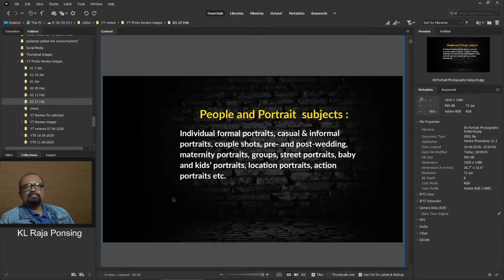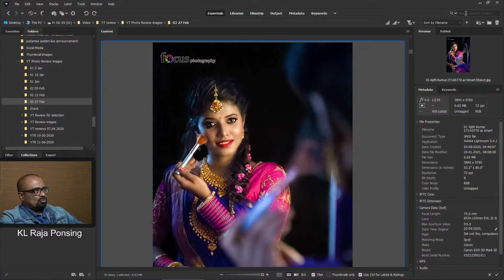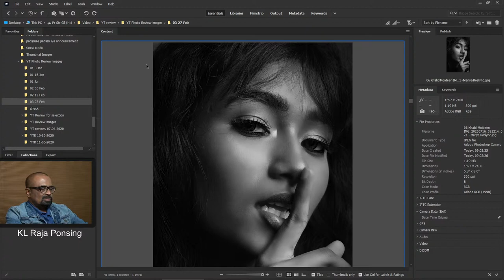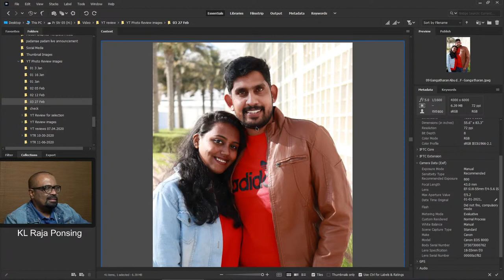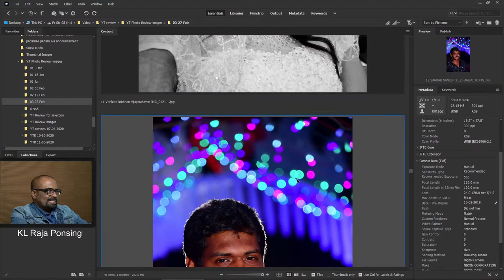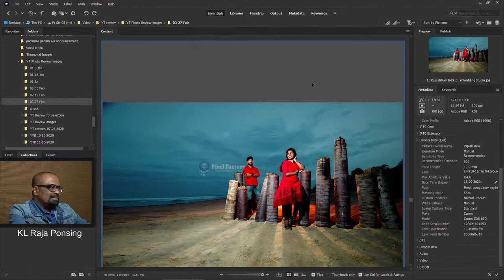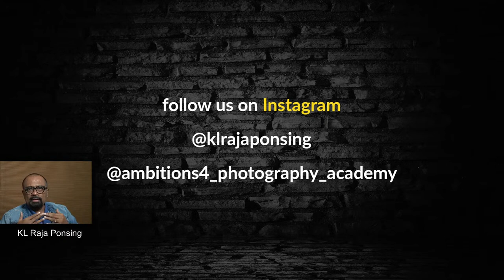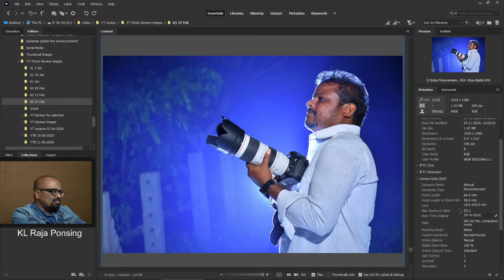படமே பாடம் - People & Portrait Photography Photo review 27th Feb 2021 - Live with KL Raja Ponsing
Learn from the photo reviews. This week's topic is "People & Portrait Photography "

We are all shooting photos and using it as a strong medium of visual communication. This video will help you learn a lot of Photography Tips, Photography Tricks, and make your photography better and powerful. The best way to learn photography is through reviews and feedbacks. Particularly, you can learn a lot from others' photos. I strongly believe that every other good photographer is your teacher/mentor. I had evaluated the technical and artistic aspects of your friends' works from that I am sure you will get points to learn and improve.

list=PLYdqjPBbWcpJbLAqNQsOiqaBhsZFtwRGi

The review is based on my perspective as a professional photographer and photography mentor.

Team: KL Raja Ponsing, R.Preethaa Priyadharshini,

Images
Bridal Portrait - Ajith Kumar - Focus Studio
Bridal Portrait - Ashwin
Candid Portrait - Portrait of an Old lady by Reswin
Maternity Portrait - Steffin Deva has brought out the real emotions of the subject in the picture.
Studio Portrait - Khalid Mohaideen
Bridal Portrait - Babu
Wedding Pictures - Natarajan M
Couple Portrait - Gangadharan
Candid Portrait - Rakcsana
Closeup Portrait - Vijay Chandrasekar
Bridal Wedding Portrait - Venkatakrishnan
Wedding Portraits - Shankar Ganesh
Conceptual Portrait - Mobile shot - Girish Sai Ram
Couple Portrait - Rajesh Ravi - Pixel Factory
Family Portrait - Shanmugham D
Candid Portrait - Shanmugham D
Casual Portrait - Satheesan
Studio Portrait - Vijayakumar R

Facebook messenger :m.me/KLRajaPonsing